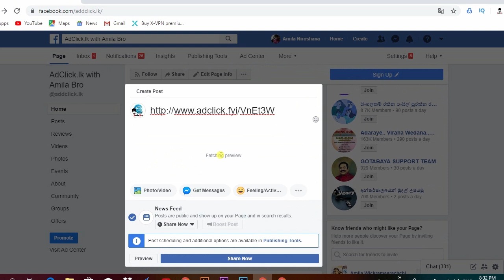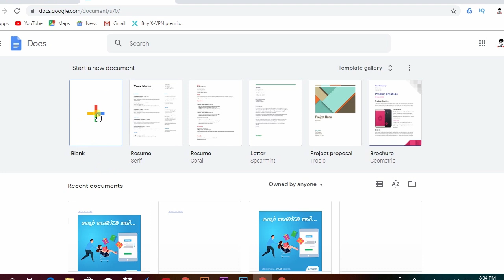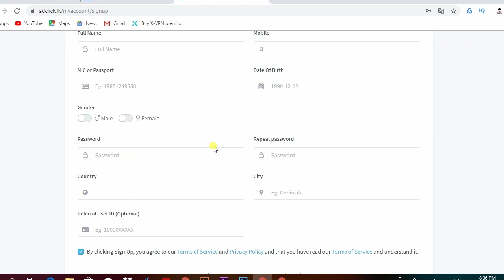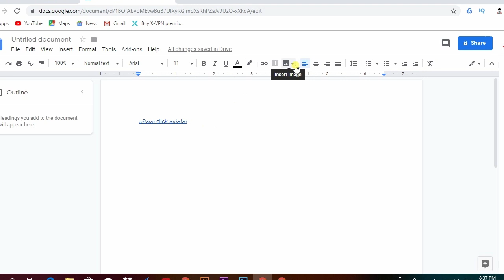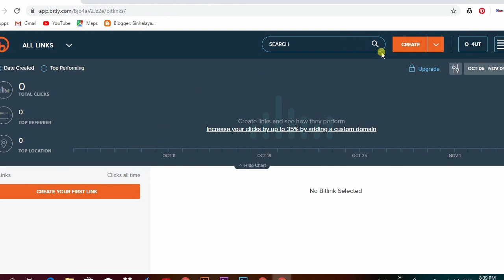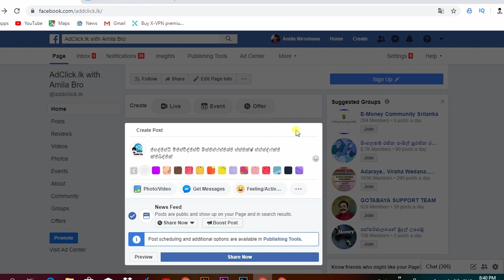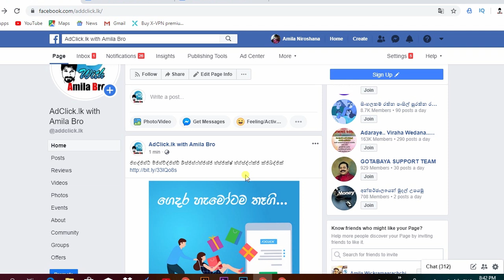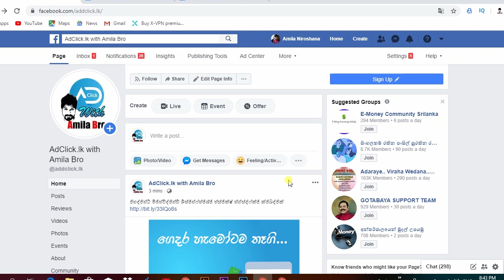how to post blocked link on facebook Using Google Docs | 100% Working